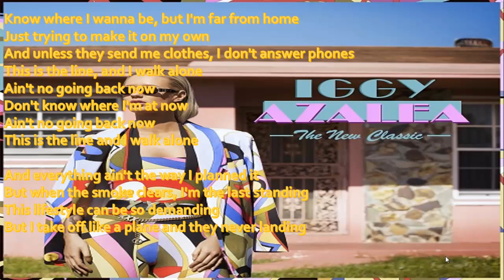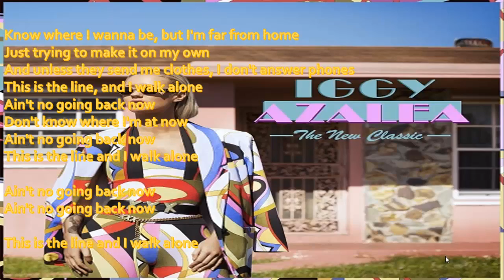Iggy Azalea Walk The Line LYRICS